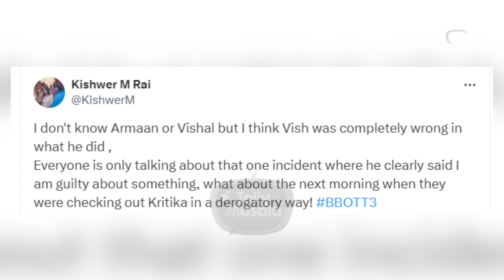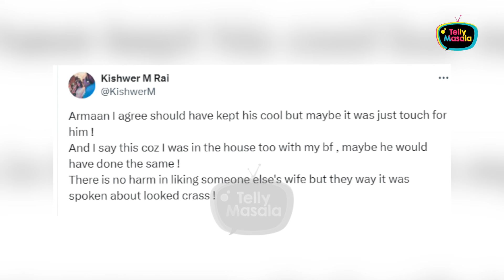Kishwer Merchant Supports Armaan In Slap Controversy, Says' Vishal Ne Galat.. '| BB OTT 3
Kishwer Merchant reacted on Armaan-Vishal Slap controversy inside Bigg Boss OTT 3. She tweeted and extended her support to Armaan and blamed Vishal for passing derogratory comments against Kritika Malik